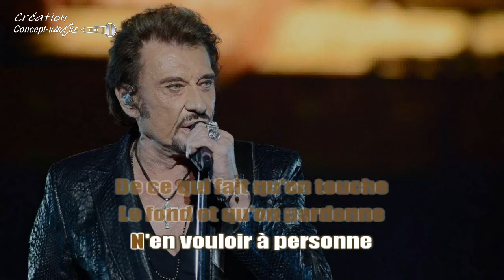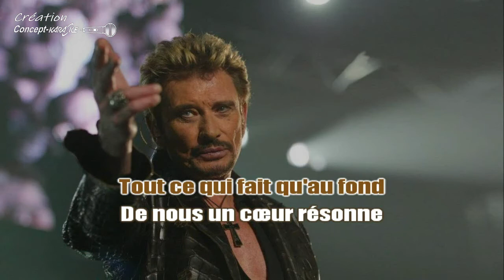♦Johnny Hallyday - N'en vouloir à personne